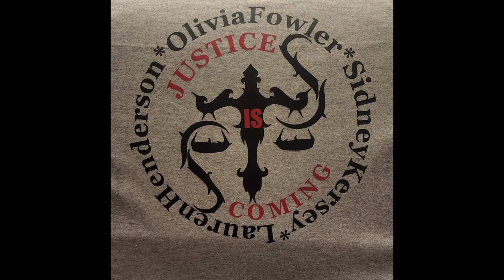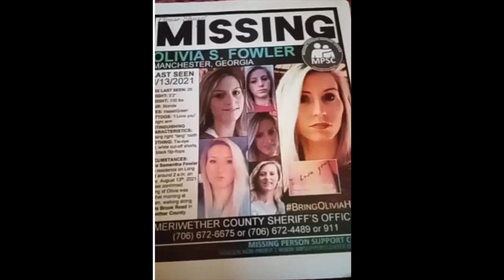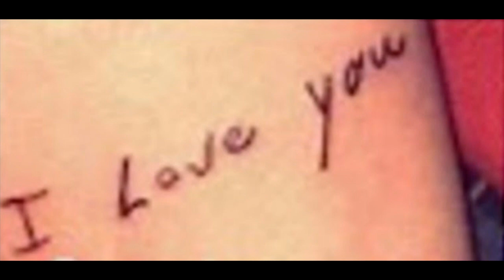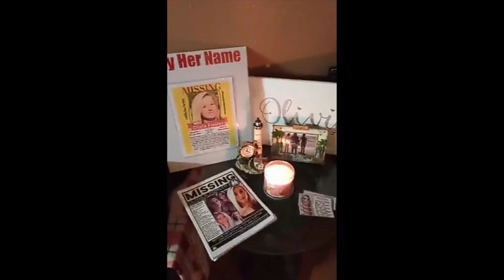Olivia Fowler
This is a mom of three small children went missing  on Aug. 13th 2021.
From aroung Manchester Ga. Please share her story and help bring her home.

M. Hurst
PO Bx 1622
Newport Tn.
37821